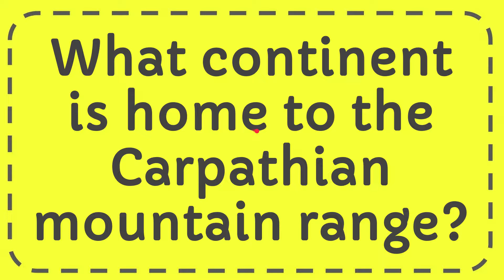What continent is home to the Carpathian mountain range?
What continent is home to the Carpathian mountain range? NEW VIDEO#